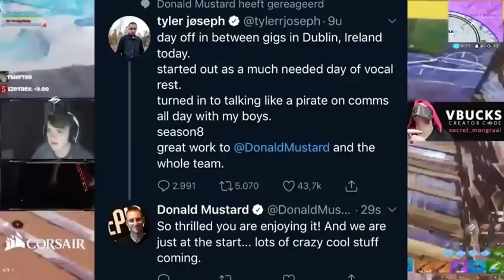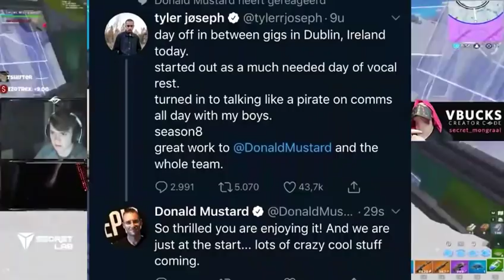شەڕکردن لەسەر گەنجینە😑ایا بۆ چی سکنی انڤیدیا هاتە وە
لینکی فایس بوک /link faesbock چە  ناڵە کامان ∨

لینکی اینستا گرام /linki instagrami_چناڵە کە مان
أستخدم Instagram باسم ‏‎dwniaehamajor‎‏. يمكنك  ‏‎

-لێرەوە رەئى خۆتانمان پێبلێين بۆزياتر بەرەو پێيشبردنى چەناڵەكە

سوپاس بۆ ڵايكو کۆمینتە کانتان

ByChanall : IBO_Jabary
And admin: Emran Y Fatah
And admin: Hama Zero

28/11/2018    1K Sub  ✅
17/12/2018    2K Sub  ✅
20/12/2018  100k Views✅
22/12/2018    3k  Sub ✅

31_ڤیدۆی 2019